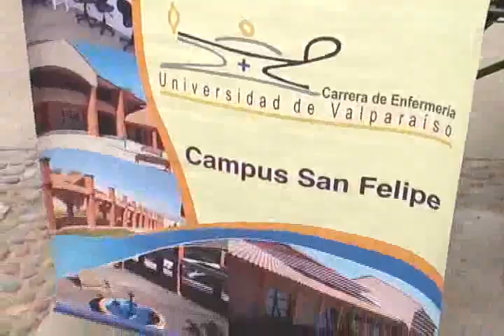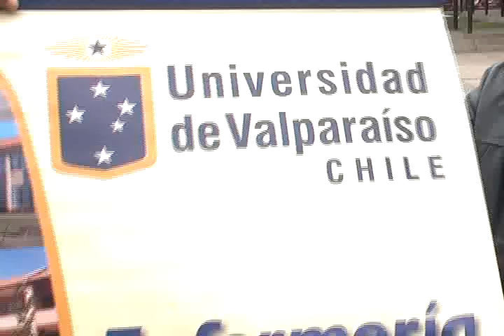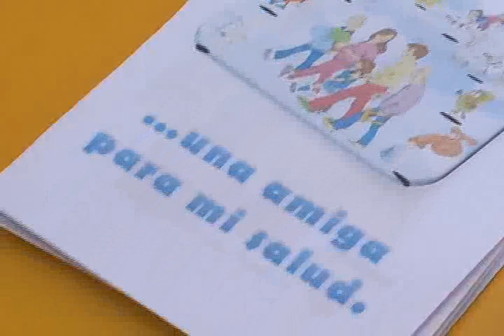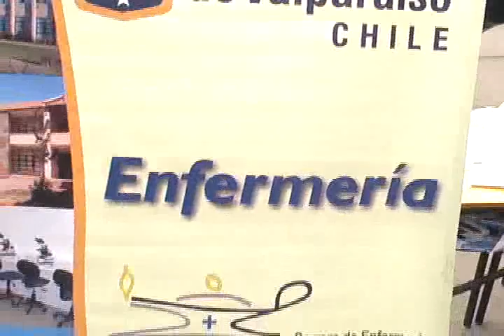ALUMNOS DE LA UV REALIZAN OPERATIVOS DE SALUD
Marcando la diferencia en lo que refiere a las movilizaciones estudiantiles, los alumnos de la universidad de Valparaíso continúan desarrollando operativos de salud, donde además de brindar atención a los vecinos de las distintas comunas, aprovechan de sensibilizarlos acerca de la problemática educacional.